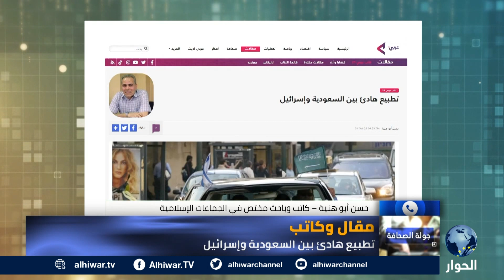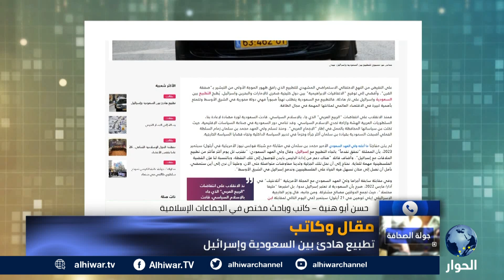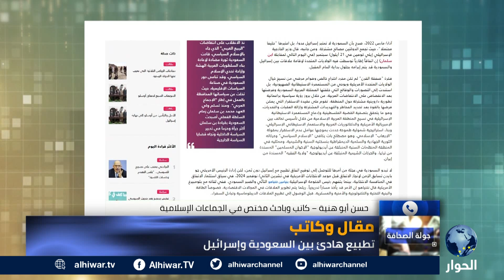خلافا لـ"صفقة القرن".. مسار التطبيع بين السعودية وإسرائيل يتقدم بهدوء لهذه الأسباب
كيف تمضي الرياض وتل أبيب في تطبيع العلاقات بين البلدين؟
ما هو الشكل الذي يحاول محمد بن سلمان تصديره لتطبيع العلاقات مع إسرائيل؟
هل تتم صفقة التطبيع السعودية الإسرائيلية على أساس برغماتي بعيدا عن القضية الفلسطينية؟

جولة الصحافة | 02 أكتوبر 2023 | جهاد أبو العيس يحاور الكاتب والباحث في الجماعات الإسلامية، حسن أبو هنية، حول مقاله بعنوان: تطبيع هادئ بين السعودية وإسرائيل.